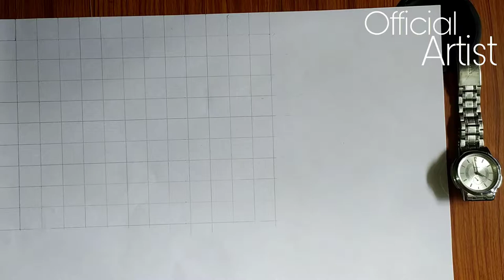Cristiano Ronaldo Drawing | How to draw ronaldo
Hello guys , In this video I will draw Cristiano Ronaldo drawing .

How to draw Football
How to draw Footballer
How to draw Real drawing
Drawing
Easy drawing
Ronaldo Ronaldo Ronaldo Ronaldo Ronaldo Ronaldo Ronaldo Ronaldo Ronaldo Ronaldo Ronaldo